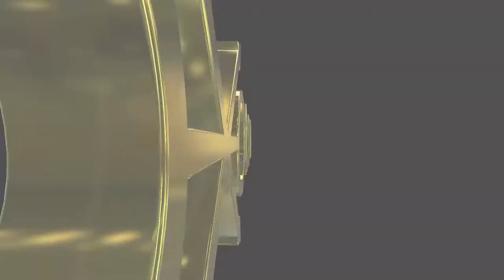#149 Inuwakamaru English Challenge - 犬若丸、英語がんばる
Inuwakamaru had an English lesson by TripleThis.